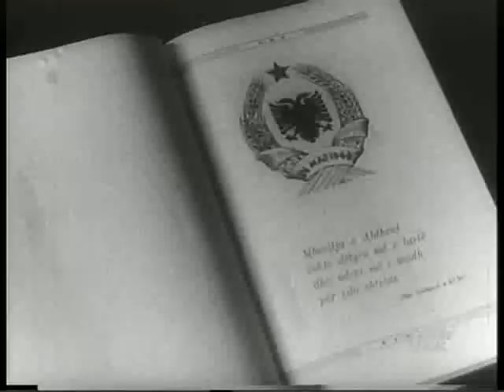Posta kufitare dokum-00.mp4